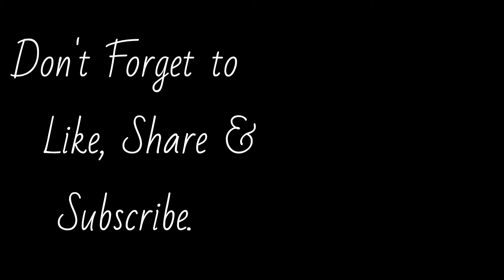Soybean Dum Biryani Recipe | Mom's Blessings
Before Preparing this recipe, make sure that you have the following stuff available with you:

Soybean Chunks
Ginger
Garlic
Salt
Curd
Kashmiri Red Chilli Powder
Coriander Powder
Chicken Tandoori Masala
Turmeric Powder
Cumin Powder
Edible Oil
Onion
Ghee
Basmati Rice
Whole Garam Masala
Editing App that we use: Inshot